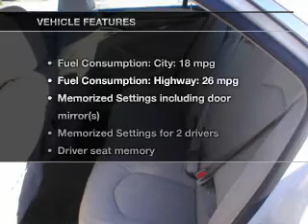2013 Cadillac CTS - Clements Chevrolet Cadillac Subaru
Year: 2013
Make: Cadillac
Model: CTS
Trim: Luxury
Engine: 3.0 liter 6 cylinder 24 valve
Transmission: 6-Speed Automatic
Color: White Diamond Tri-Coat
Mileage: 11
Address: 1000 12th st. SW